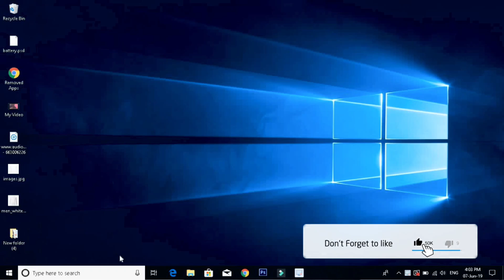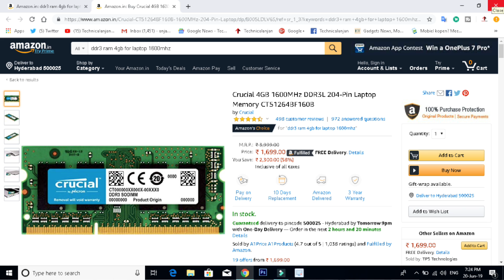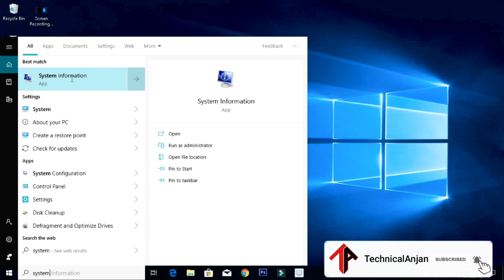How To Upgrade Laptop Ram in Telugu | How to increase laptop RAM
▬▬▬▬▬▬▬▬▬▬▬ஜ۩۞۩ஜ▬▬▬▬▬▬▬▬▬▬▬▬
       ▓▬▓▓▒▒▒░░░ Open This Description ░░░▒▒▒▓▓▓
▬▬▬▬▬▬▬▬▬▬▬ஜ۩۞۩ஜ▬▬▬▬▬▬▬▬▬▬▬▬

3) Dont Forget To Leave A Comment About How Did You Liked The Video.!!